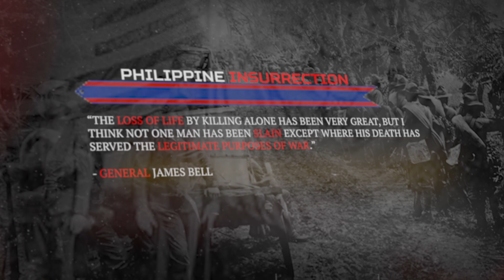Army 246th Birthday